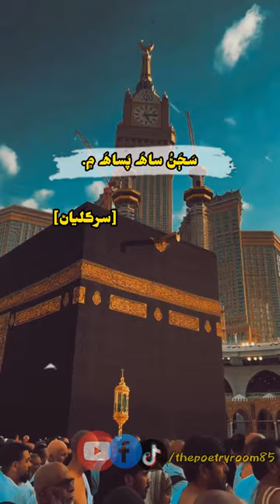tun chao Allah heekro I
shah Abul latif bhittai poetry
shah jo risalo
sur kalyan
voice over Arsalan soomro